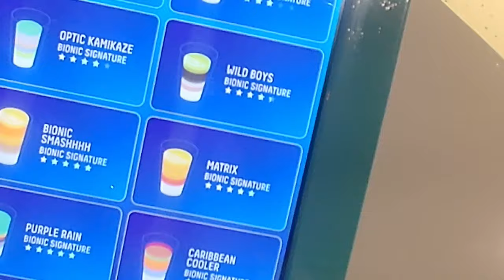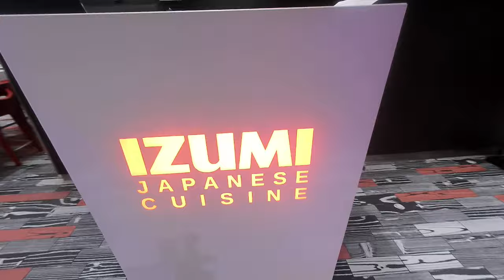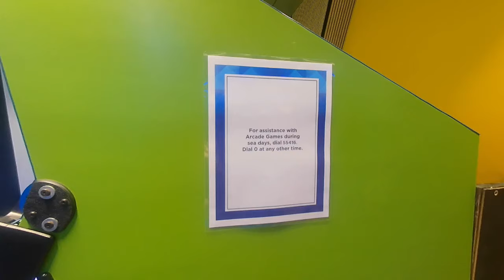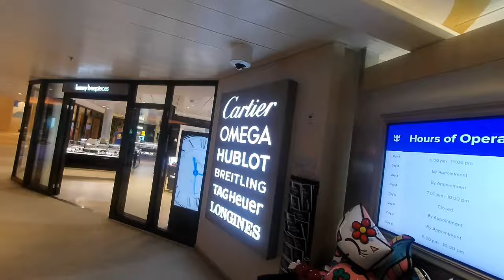2024 Odyssey of the Seas Review and Tour: An HONEST Royal Caribbean Cruise Review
2024 Odyssey of the Seas Tour: An HONEST Royal Caribbean Cruise Review

We recently returned from an 8-night cruise on Royal Caribbean's Odyssey of the Seas - the high-tech jewel of the Quantum class of ships in Royal's fleet! Join us as we give an honest Royal Caribbean cruise review of the three biggest wins we found during our Odyssey of the Seas tour, and the two biggest fails as well.

We'll give an honest review of what we loved about the Royal Caribbean Odyssey of the Seas, and what didn't match our expectations.

If you are considering a cruise on the Odyssey of the Seas, this Odyssey of the Seas Tour and review will share just a few things to keep in mind!

Hey there intrepid YouTube viewer, thanks for deciding to join us for just a little 'Splorin!

of the seas
00:00 Introduction
01:43 #1 (Pro) - A Taste of the Holidays (Odyssey of the Seas Christmas)
03:25 #2 (Pro) - The Shows (Tony Tillman, the Effectors, the Book)
06:00 #3 (Pro) - The Variety (North Star, Sea Plex)
08:19 #1 (Con) - Out of Order
09:35 #2 (Con) The Royal Esplanade
11:18 BONUS (Pro) Guido the Stowaway